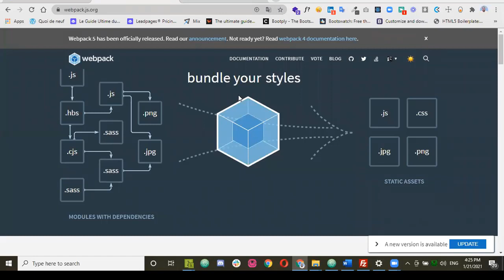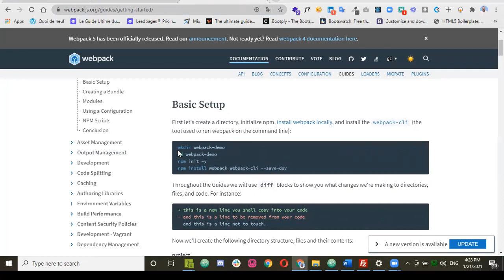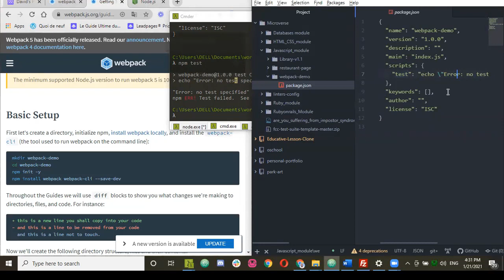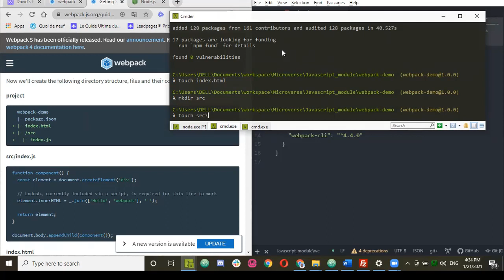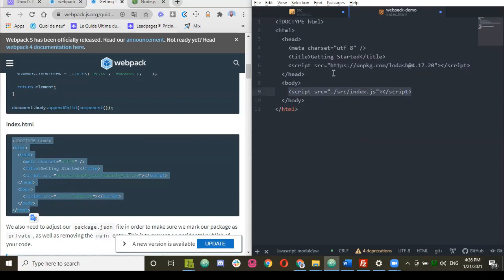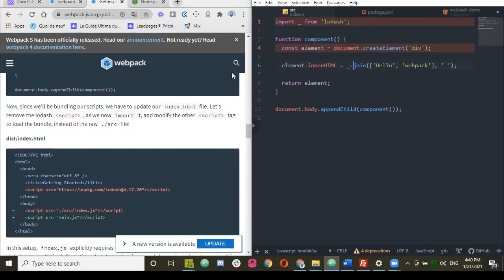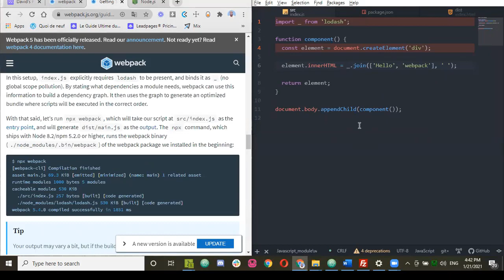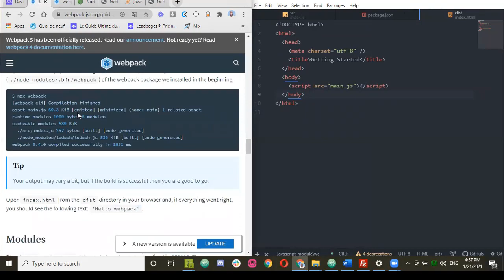Introduction à Webpack - Partie 1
🔴 Titre de la vidéo: Introduction à Webpack - Partie 1